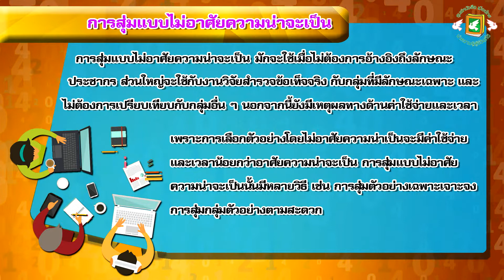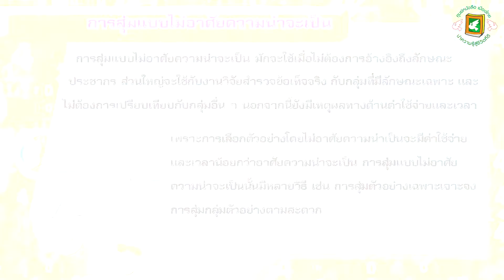การสุ่มแบบไม่อาศัยความน่าจะเป็น (คณิตศาสตร์พื้นฐาน)